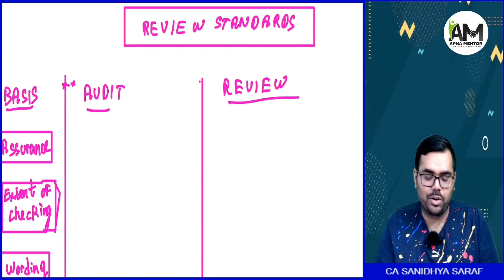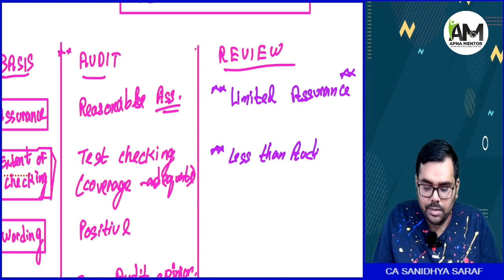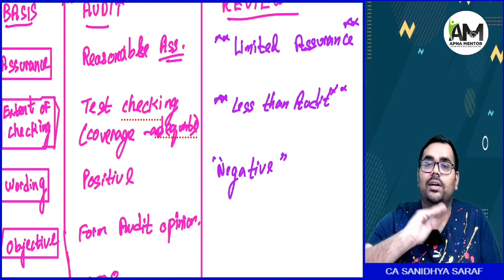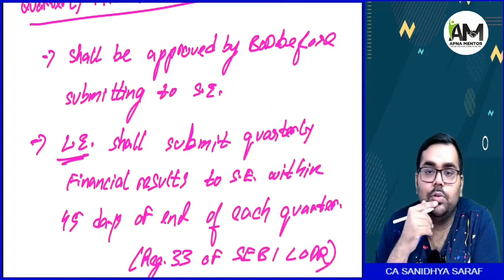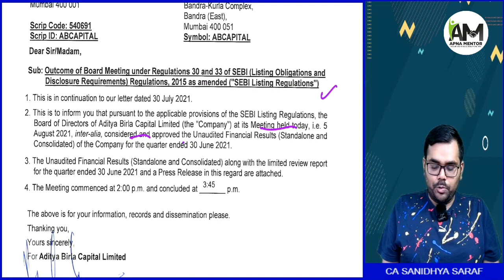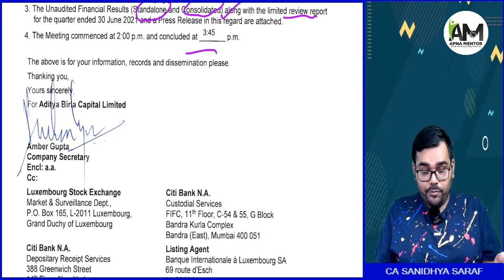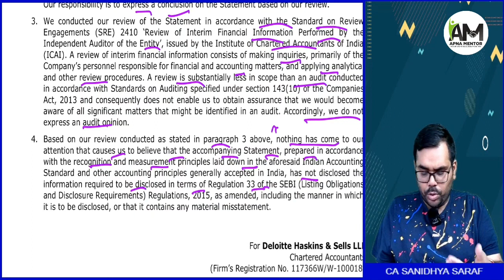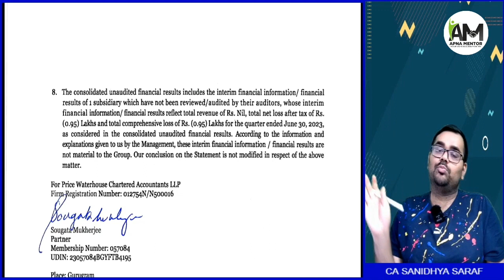CA Final | Standards on Review Engagements SREs | New Topic | CA Sanidhya Saraf